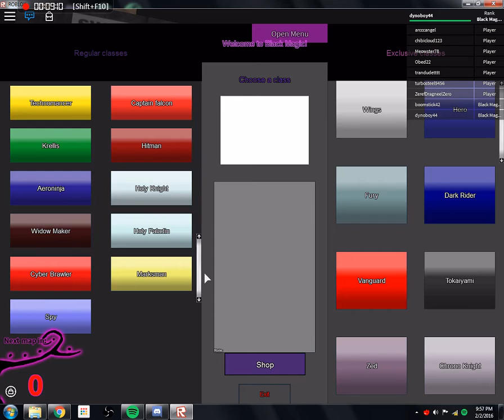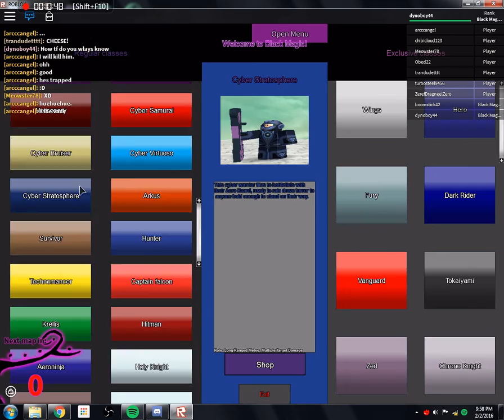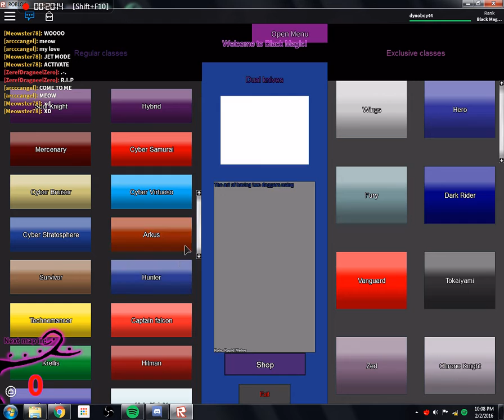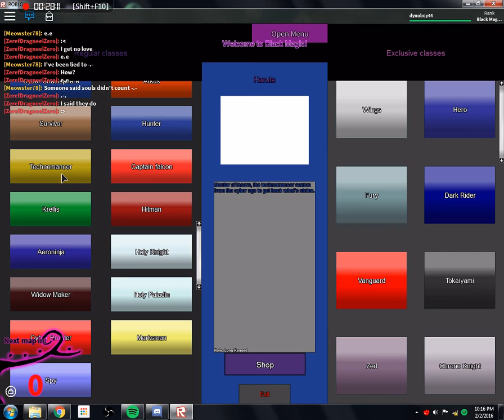Roblox Ⓧ Black Magic - Reskins & Updates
Added a few new weapons, brought a few back, but no fixes for the Infinas :(